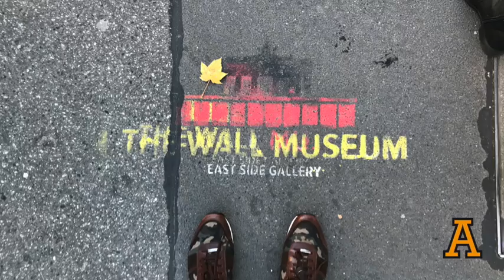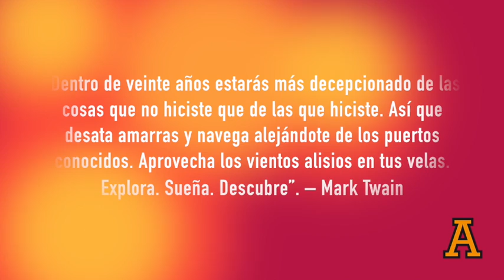Anahuac Cancún/WTBLOG-Vlog de Europa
Video realizado para la clase de Geografía Internacional. Editado por WTBLOG.